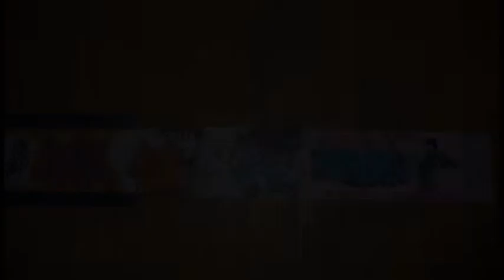THE COLLAB - 6 Page Graffiti Sketch by EU4IA, EIDO1 & CL.SR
Finally, here it is: the long announced 6-page sketch! From left to right done by EU4IA (euphoreiia), CL.SR (ChaosHirn) and EIDO1(eidoyadick). Hope you like it, please give us some feedback!

Peace!
..CL.SR..

[ EDIT: Spelled Eu4ia's channelname wrong in the intro: it actually is EUPHOREIIA ! ]